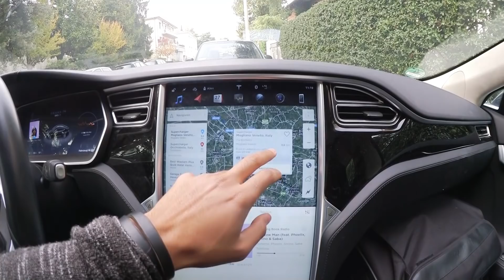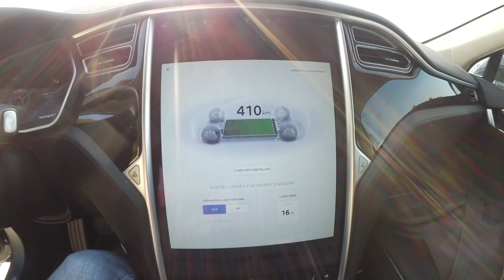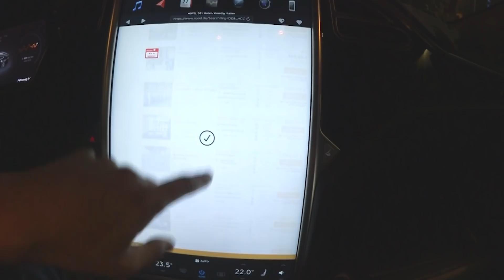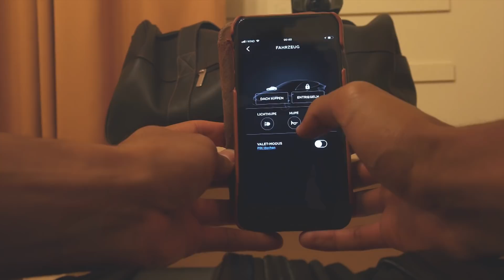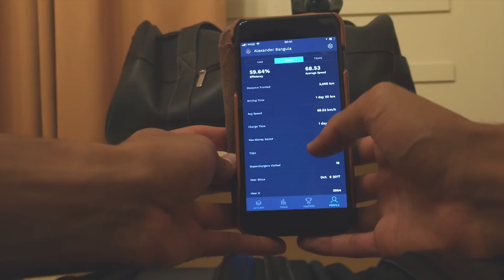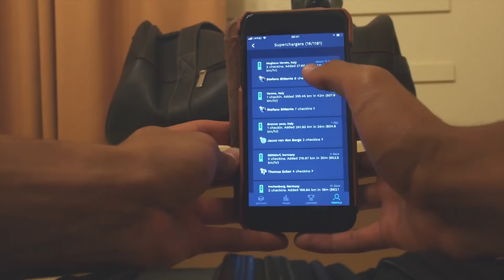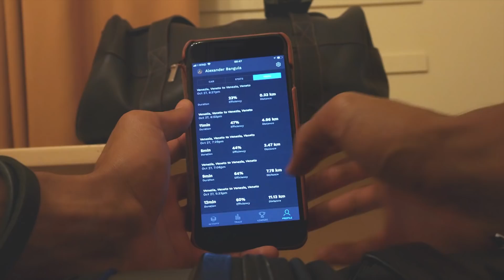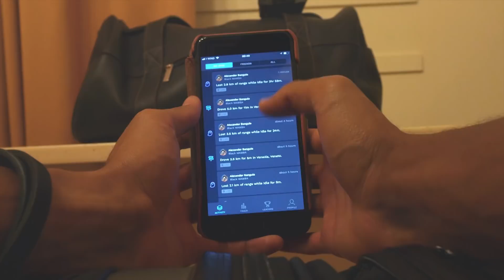Tesla Model S Fahrt Statistiken Dank Extra Tezlab App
Mit der Tezlab App analysiere ich meine Tesla Model S Fahrt nach Venedig.

- Panasonic Lumix G70
- DJI Mavic Pro Drohne